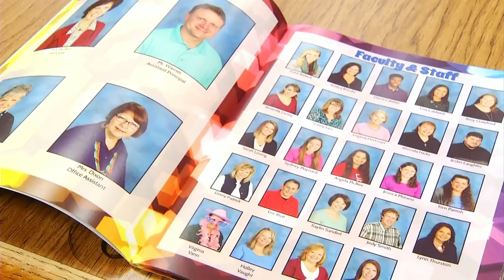Counselor has fun with picture day